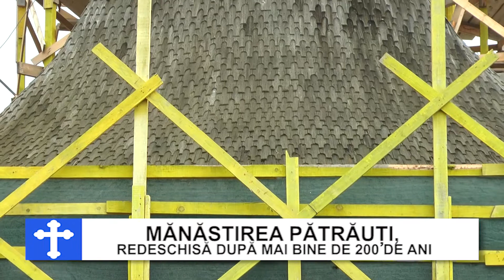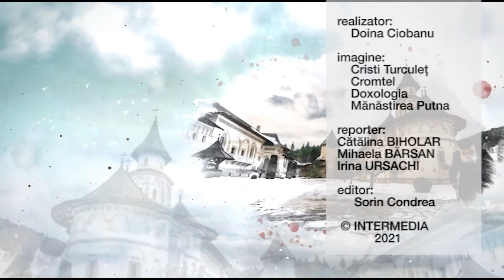CERUL DINTRE NOI - MĂNĂSTIREA PĂTRĂUȚI - 10 APRILIE 2021 HD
Televiziunea Intermedia Suceava:

Mănăstirea Pătrăuți, redeschisă după mai bine de 200 de ani
Zi de sărbătoare, moment istoric în Arhiepiscopia Sucevei și Rădăuților. Cu binecuvântarea Înaltpreasfințitului Părinte Calinic, la 4 aprilie 2021 a fost redeschisă Mănăstirea Pătrăuți, cel mai vechi lăcaș de cult rămas de la Sfântul Voievod Ștefan cel Mare. Redeschiderea mănăstirilor închise în urma ocupării Bucovinei de către Imperiul Habsburgic în 1774–1775 este o prioritate anunțată de către Înaltpreasfințitul Părinte Arhiepiscop Calinic din primele zile de după întronizarea ca Arhiepiscop al Sucevei și Rădăuților. Până în prezent a fost redeschisă Mănăstirea Solca, în 7 martie 2021 fiind instalat primul stareț după 236 de ani de la închiderea mănăstirii.